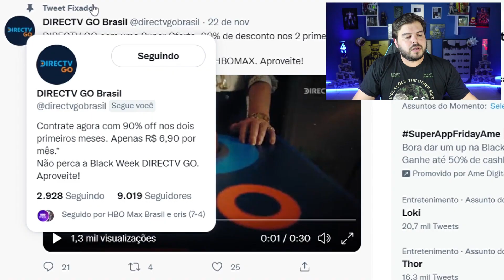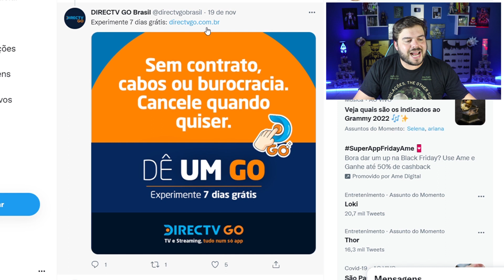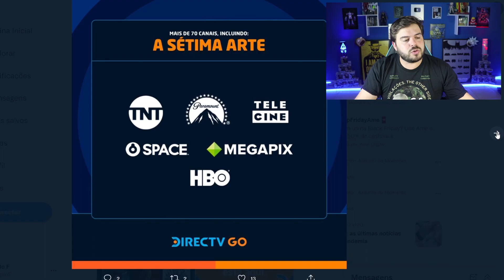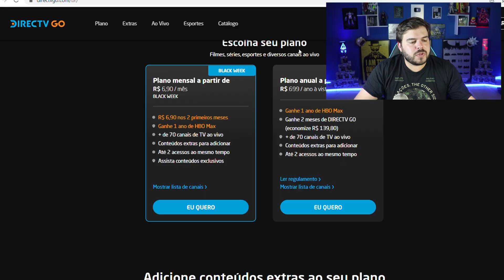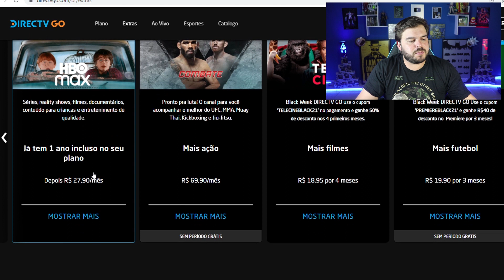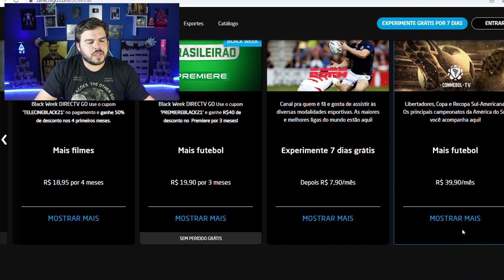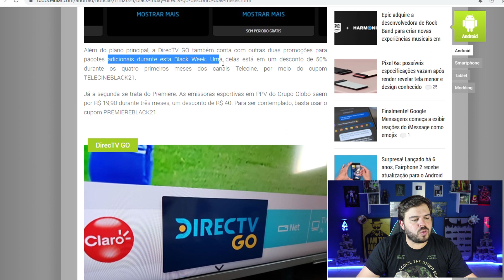DIRECTVGO COM PROMOÇÃO INCRÍVEL E HBO MAX GRÁTIS!!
Amazon Echo Show 8 Polegadas
Kindle 10a Geração
Amazon Stick 4K